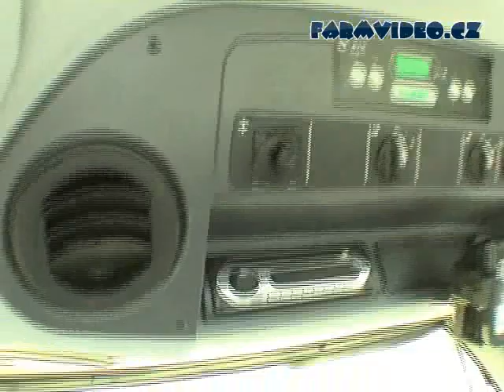Claas Jaguar 950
Sklizen senáže řezačkou Jaguar 950, která byla první prodaná ČR